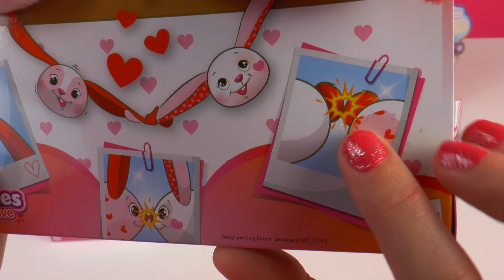Kicsomi - 🦄 Kiki 🦄: 🎁Bunnies 🐰🐇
A játékot a TM Toys-tól kaptuk, köszönjük!

A Bunnies nyuszik orra hegyén, de még a füleik végén is mágnesek vannak, aminek hála össze lehet kapcsolni őket, így mókás nyuszi-láncot lehet létrehozni. De fel is akaszthatók fülüknél fogva, akár egy táskára is.

A Kicsomi csapata:
🦄 Kiki 🦄
⚽ Csocsó ⚽
⭐ Mimi ⭐

Termékinformáció:
Anyaga: plüss, mágnes